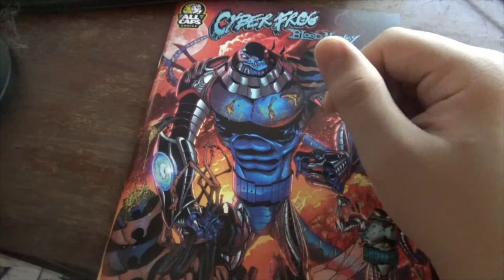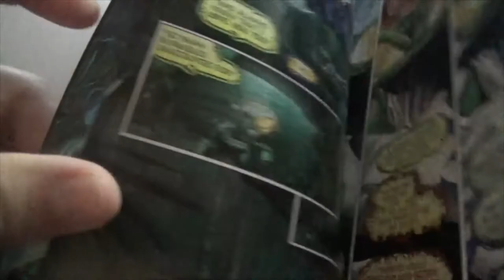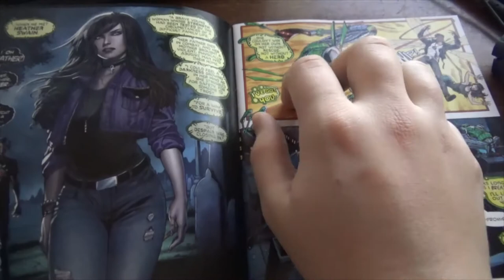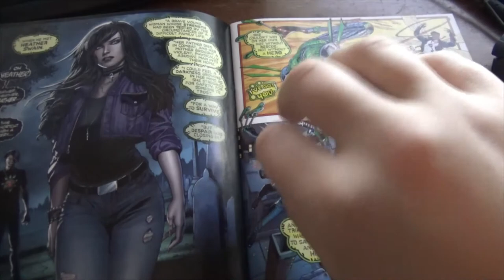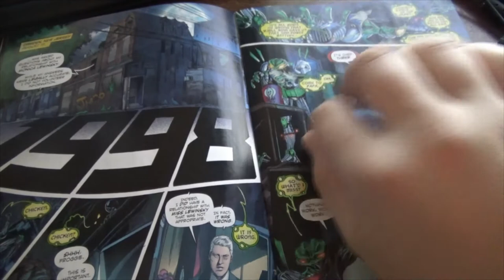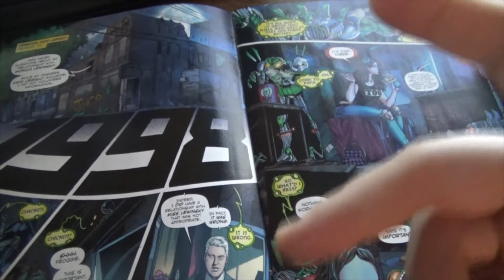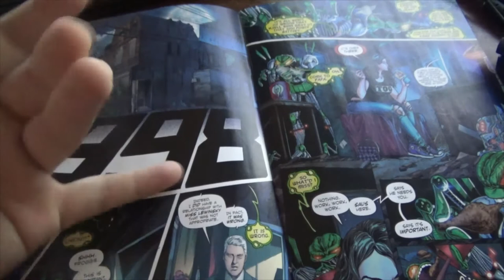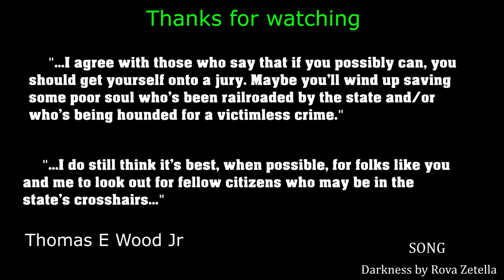Cyberfrog Blood Honey Review | Comicsgate Reviews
I was introduced to Ethan Van Sciver and Comicsgate in more than one way. My discovering of comicsgate was a culmination of different pathways.
 I noticed that Ethan Van Sciver had several videos talking about Star Wars news. I watched video after video. Eventually, I watched all of his Star Wars content that he had out at that time. Because of the fact that I was enjoying Ethan’s content, I decided to watch his videos where he talked about comic books.
Soon after Ethan Van Sciver launched his Cyberfrog: Bloodhoney campaign. At the time of the original campaign's launch, I was having some trouble with money. I was working, but I had some bills I had to pay. But I kept watching; I tuned in to the comicsgate livestreams. Prior to my discovering Ethan and witnessing comicsgate develop, I was inclined to support something like comicsgate anyway. To be honest, I also thought Cyberfrog was kind of silly, therefore there was no way I was going to waste my money on that. However, I kept listening to Ethan Van Sciver. I was lured in by Ethan’s passion about Cyberfrog. The art of Ethan and Cyberfrog: Bloodhoney had me impressed. My mind opened up as I realized that everything I like could be considered silly very easily. Someone, if they really wanted to, could tear everything I like apart under the notion that it’s silly or stupid. I arrived at the conclusion that “hey, I actually really want to buy this.” The Cyberfrog: Bloodhoney team up cover became available on Indiegogo, and I bought it. I am glad I did.
 Cyberfrog: Bloodhoney arrived in the mail; it didn’t take long for me to begin reading it as soon as I possibly could. The art had me taking my time going through the pages because I was taking in all of the detail.
I felt like I was reading someone’s passion project. I felt like in front of me was a piece of art crafted with the most meticulous care possible.

I love that Cyberfrog: Bloodhoney allows you to start reading without needing to know what happened prior. You’re provided with a succinct origin story that reveals just enough. You don’t need to read the previous Cyberfrog material; but, you can if you want to.
Ethan’s story reveals the fission between Cyberfrog and the rest of humanity despite the fact that Cyberfrog is tasked with defending humanity. This particular section of the comic is relatable especially if you’re different, felt like an outsider, were bullied, or just felt like you had to hide a part of yourself because no one else would understand something you’re interested in. I actually felt emotional during this part. I felt bad for Cyberfrog. It’s brilliant because that plotline not only draws you into caring for Cyberfrog, but it is a useful tool that makes you really care for Heather Swain. Salamandroid is loveable too because he’s a friendly giant.
Ethan Van Sciver has managed to create a universe I care about. ComicArtistPro Secrets has managed to create a story I want to follow for as long as it lasts. I’m rooting for the heroes.

If you like the Teenage Mutant Ninja Turtles, you’re gonna like Cyberfrog: Bloodhoney. If you like superhero comics, you’re gonna like Cyberfrog: Bloodhoney. If you like realistic feeling characters, you’re gonna like Cryberfrog: Bloodhoney. If you enjoy characters who interact with each other and actually feel like friends, you’re gonna like Cryberfrog: Bloodhoney.
I don’t do ratings for shows, movies, games, or comics, but if I did, Cyberfrog: Bloodhoney would get a 10 out of 10.

The art is beautiful. The story is good; it’s simple, but it is exciting at the same time. The characters are loveable. The concept is unique and creative. The writing is stellar. There’s nothing about Cyberfrog: Bloodhoney that I dislike.